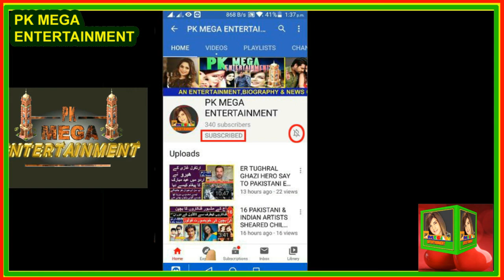HASSAM QAZI PTV Legend Actor Incredible Life Story | Biography | Drama: Marvi, Kashkol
Pakistani Television Actor,
Hassam Qazi was a Pakistani television actor and one of the most acclaimed artists of PTV. He started his acting career in the 1980s and remained a busy actor until his death in 2004, performing in PTV classic dramas in Urdu as well as Balochi and Brahvi plays and serials.
Born: March 4, 1961 (age 59 years), Quetta
Died: 3 July 2004 (aged 42); Karachi, Pakistan

INTERDUCING SONG/VIDEO:

COPY RIGHTS BY:
01 Music in this video

02 Music in this video
(NCM)
Song
Malibu | Drake Type Beat
Artist
LWilliamsBeats

SONG